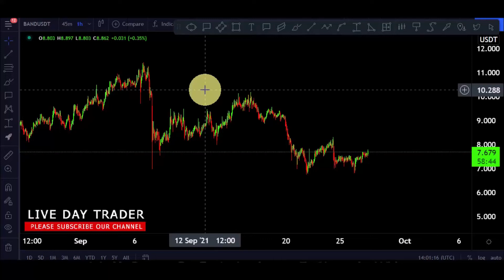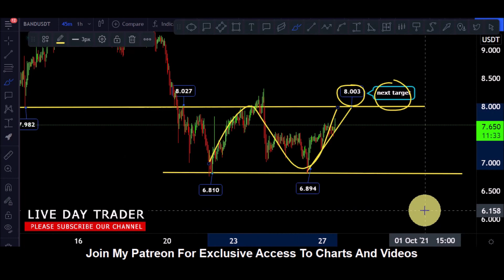Band Protocol price prediction 27 September 2021